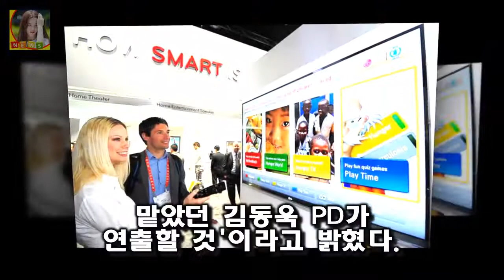서혜진 PD/사진제공=SBS SBS 예능 프로그램 동상이몽 시즌2-너는 내 운명(이하 동상이몽2) 연출 동상이몽2 서혜진PD SBS 퇴사→TV조선行 논의 중(공식)- 스타뉴스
서혜진 PD/사진제공=SBS SBS 예능 프로그램 동상이몽 시즌2-너는 내 운명(이하 동상이몽2) 연출 서혜진 PD가 종합편성채널 TV조선으로 이적할 예정이다
SBS 관계자는 31일 스타뉴스에 서혜진 PD가 사표를 제출했고 오늘 수리돼 퇴직 발령이 났다라며 동상이몽2는 공동 연출을 맡았던 김동욱 PD가 연출할 것이라고 밝혔다
서 PD는 고쇼 송포유 동상이몽 괜찮아 괜찮아 등을 연출했다

신혼일기2 오상진 김소영 아나운서 남편 방탄소년단과 나이 차 디스 책이나 봐라 반격?  이날 김소영은 남편 오상진이 잠들기 전 씻으러 간 사이 TV를 틀었다:
쇼미더머니5 원 과거 졸업앨범보니 눈 코 성형수술? 요즘 음악 판이 힙합이 대세라 그런가. 쇼미더머니5 원 과거 졸업앨범보니 눈 코 성형수술? :
또한 국과수는 제동 불능 유발 흔적도 보이지 않는다고 했다 차량결함도 아닌 것으로...오리무중에 빠진 故 김주혁 사고 원인 :
검찰이 어금니 아빠 이영학에게 사형을 구형했다  검찰은 30일 서울북부지법에서 열린 결심 공판에서 딸의 친구를 집으로 불러 수면제가 든 음료를 먹인 뒤 추행하고 다음날 목을 :
정 의원 지역구에 손혜원 홍보위원장을 전략 공천하겠다고 밝히며 관심이 집중되고 있는데요 정청래 손혜원 공천 눈물 관련 손혜원 홍 정청래 손혜원 공천 눈물 홍보위원장 남편 조카 :
이날 각 업체의 프레젠테이션 시간은 25분으로 알려져 있는데요 서울 부산 시내면세점 선정 입찰 결과 발표 대기업들이 목메는 이유는? :
이경영은 진정한 다작배우로 정말 많은 작품에 출연을 하고 있는데요 이경영 아내(부인) 임세미 이혼이유와 재혼 :
이영학 언도까지 되어야... &#039;당연히 격리해야 할 인면수심을&#039;  이에 관해서는 자신의 범행에 대해 반성하고 있다고는 하나 진정으로 반성하고 있는 것인지 의문:
故 김주혁 차량 결함 발견 안돼...교통사고 원인 미궁  강남서는 이 같은 내용의 감정 결과를 유가족에게도 전달한 것으로 알려졌다: